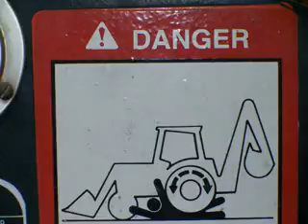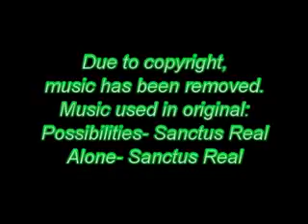Life Builders 2009 Week 2 in West Virginia - Friday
Video of work done at Life Builders Work Camp Ministry (limited audio).